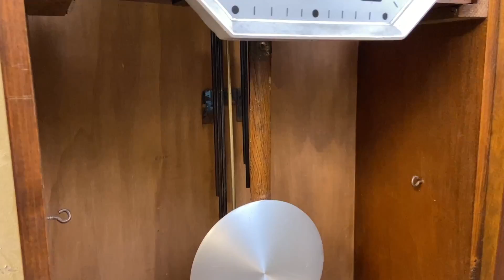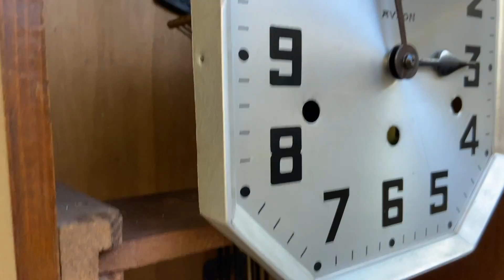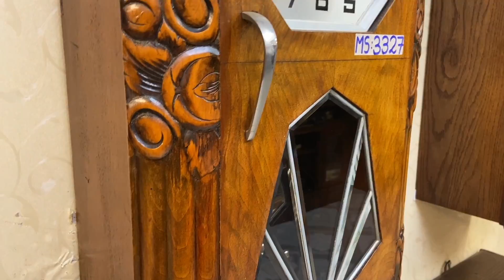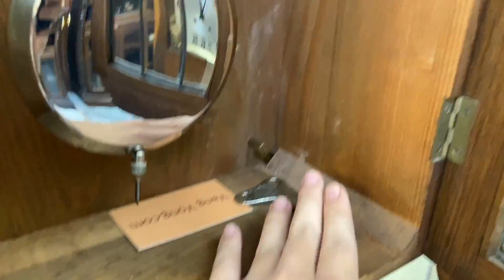BỘ 3 CHIẾC ĐỒNG HỒ ĐỨC CHUÔNG HAY | KIENZLE - JUNGHANS - MAUTHER/ 0912011947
Trên video là 3 dòng đồng hồ nổi tiếng nhất của Đức với 3 phần âm thanh tiếng chuông hay nhờ bộ gông dài, mỗi chiếc đồng hồ sẽ mang đến một trải nghiệm thư giãn đầy hoài niệm cho không gian.

10 lý do mua hàng tại VANG VỌNG - Cửa hàng chỉ có sản phẩm tuyển chọn đẹp nhất và chất lượng nhất.

1. 100% sản phẩm giao lưu đều chính hãng và không nâng độ chế (Hoàn tiền 200% nếu có hàng nâng độ hoặc không chính hãng).
2. Bảo hành từ 1 đến 3 năm với tất cả mọi sản phẩm đã giao lưu để đảm bảo các Bác có thời gian tận hưởng tuyệt vời nhất.
3. Đa dạng sản phẩm và đáp ứng được nhu cầu của các Bác.
4. Tại Vang Vọng chỉ có hàng tuyển chọn, hàng đẹp có giá trị và tính sưu tầm cao.
5. Không có hàng lắp ghép, hàng dồn, hàng nát.
6. Sản phẩm được kiểm tra và theo dõi kỹ thuật chuyên nghiệp tuyệt đối ổn định trước khi giao lưu.
7. Căn chỉnh âm thanh sao cho như vừa xuất xưởng.
8. Miễn phí giao hàng với mọi sản phẩm trên toàn quốc.
9. Đóng gông gỗ rất cẩn thận khi vận chuyển.
10. Đội ngũ tư vấn sản phẩm và hỗ trợ chuyên nghiệp.